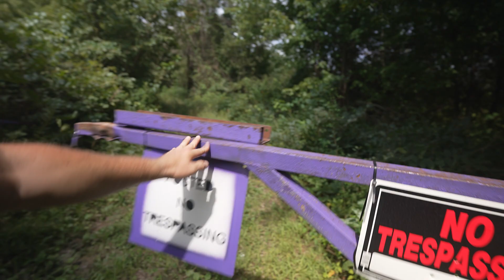Fall Hunting Food Plots 2022 Part 1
Preparing for for bow season, putting in my fall food plots to give the deer and wildlife some nutrition for the cold temps ahead. Part 1. Spraying some weed killer down, already had run over some of the plot. now time to get serious.